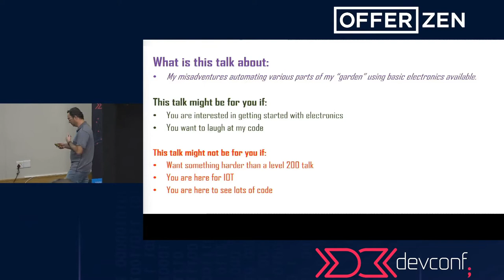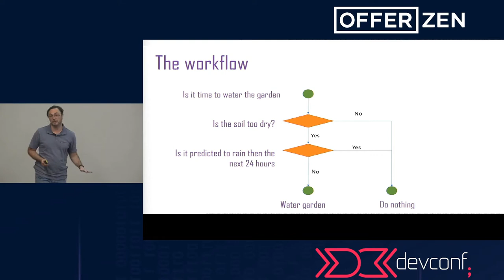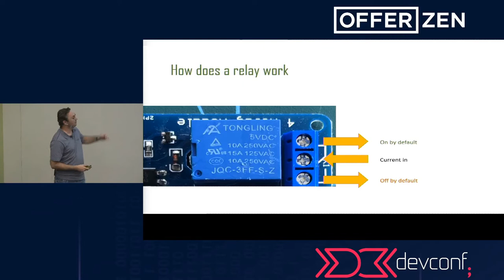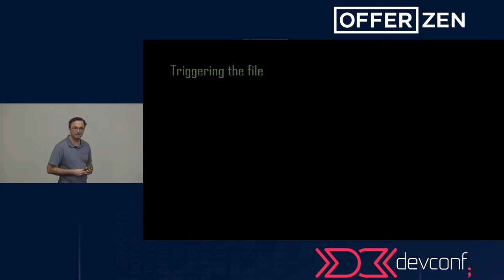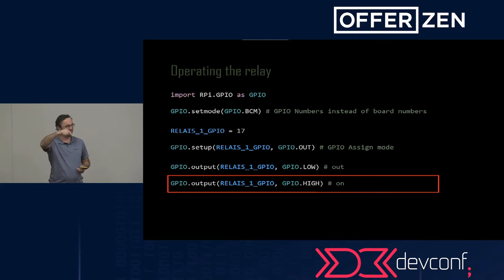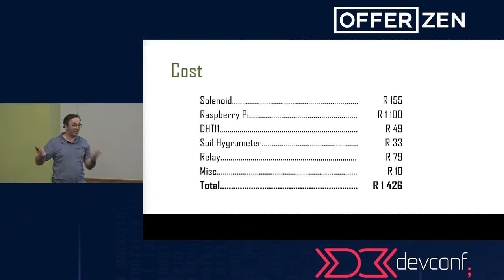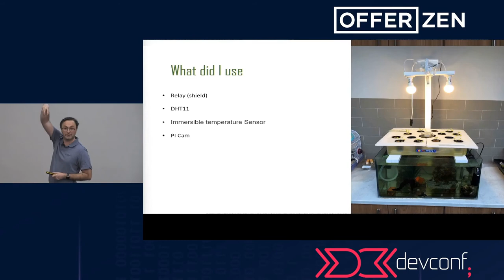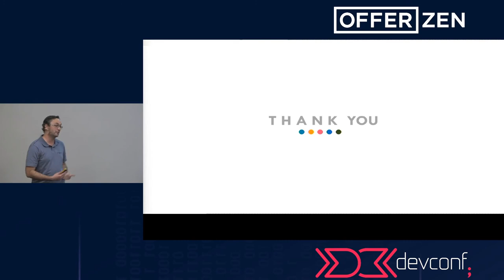Making my life easier by automating my garden by Michael Johnson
I enjoy gardening, but my biggest challenge is watering the garden, so I decided to build an internet-connected irrigation system. In this talk, I take you on the journey of how I built my connected irrigation system, starting with using a Raspberry Pi and a few sensors to collect data. Data such as temperature and humidity for both the soil and air combined with weather prediction data to intelligently and automatically water my garden.

 Biography

Michael Johnson, a Microsoft data platform MVP and leader of the Johannesburg SQL User Group, is a business intelligence consultant at SQLSA. Michal regularly presents at many of the local user groups and SQL Saturday events in South Africa.